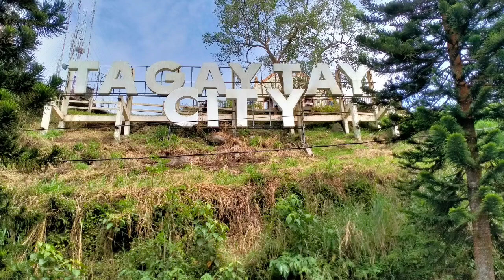VALENTINE'S DAY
VALENTINE'S date
VALENTINE'S
PALACE IN THE SKY
people's Park
TAGAYTAY CITY
TAGAYTAY